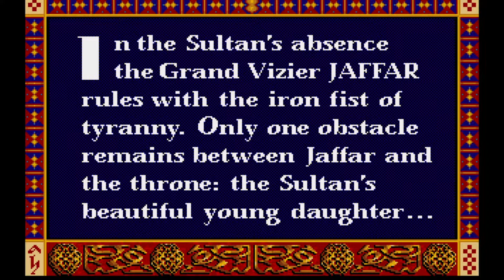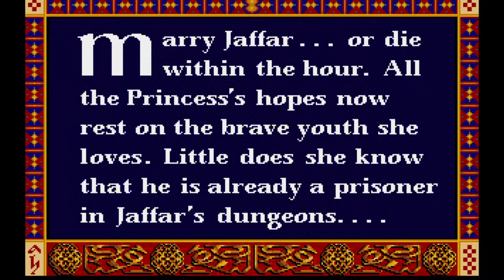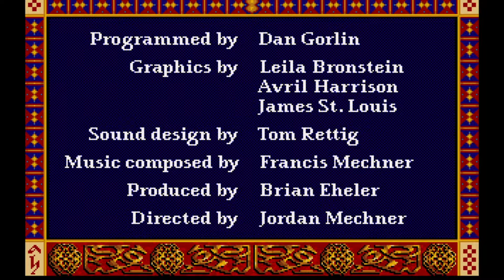Nostalji Oyunları Bölüm 3 Prince Of Persia 1989 Da Ra Ra Ra Raaaaaa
Canlı yayınlarımız başlamıştır.Takip ederseniz sevinirim arkadaşlar :D